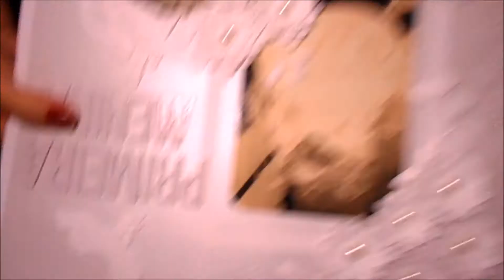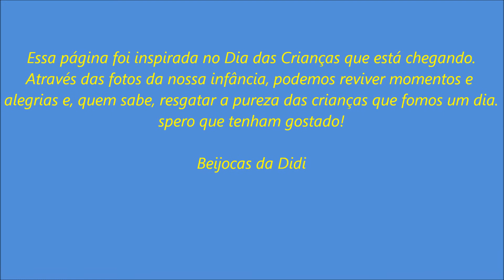Página de scrap - Primeira Menina - DIY - Didi Tristão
Desafio pessoal de produzir páginas de scrap monocromáticas.
Página inteiramente branca.
Delícia de fazer, incentivo à criatividade.
Se você gostou desse vídeo, clique no "gostei" logo aí embaixo.
Comente, compartilhe, divulgue...
Quanto mais trabalhos em scrap forem divulgados, mas coisas bonitas teremos à nossa volta!